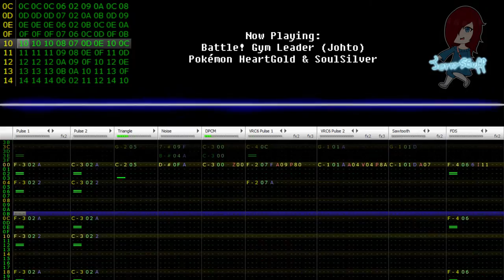Pokémon HeartGold & SoulSilver: Battle! Gym Leader Johto (8-bit 2A03 + VRC6 + FDS Cover)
I've been playing a lot of Pokémon HeartGold lately and well, this song always stuck with me when I played through Gold for the first time. I decided to make a cover of the DS version because I just couldn't stop thinking about that overdriven guitar. lol

"Battle! Gym Leader (Johto)" was originally composed by Junichi Masuda and Go Ichinose for the 2000 Game Boy Color game Pokémon Gold & Silver, but was later re-arranged for the 2010 DS game HeartGold & SoulSilver. Unlike the GBC games, there is no "Crystal" version of the later games.